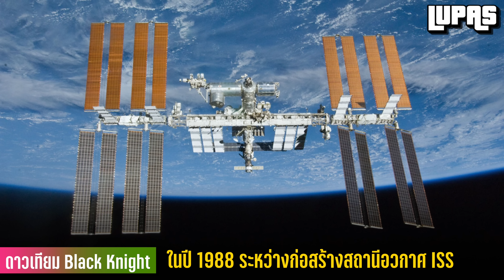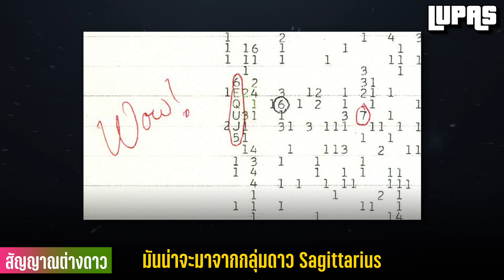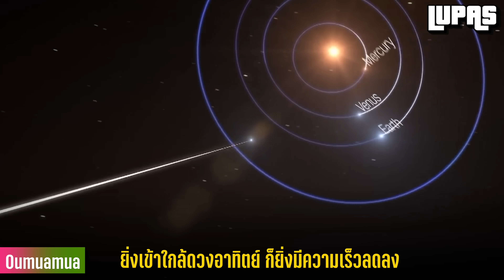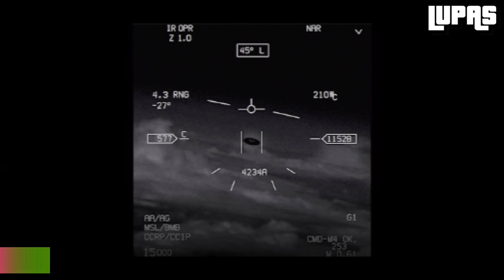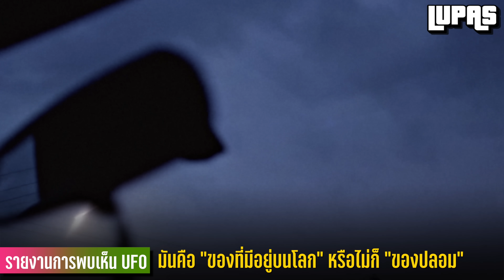10 สิ่งที่เราเคยคิดว่า “เป็นของมนุษย์ต่างดาว” | LUPAS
คุณคงรู้จักมนุษย์ต่างดาว สิ่งมีชีวิตนอกโลกที่ผู้คนในความสนใจมาโดยตลอด
และในวันนี้ครับเราจะพาคุณมาพบกับ 10 สิ่งที่เราเคยคิดว่า “เป็นของมนุษย์ต่างดาว” | LUPAS
อันดับที่ 10 : เคยคิดว่า Face on Mars เป็นของมนุษย์ต่างดาว
อันดับที่ 9 : เคยคิดว่า ดาวเทียม Black Knight เป็นของมนุษย์ต่างดาว
อันดับที่ 8 :  เคยคิดว่า สัญญาณ เป็นของมนุษย์ต่างดาว
อันดับที่ 7 : เคยคิดว่า คลองบนดาวอังคาร เป็นของมนุษย์ต่างดาว
อันดับที่  6 : เคยคิดว่า อารยธรรมโบราณบนดวงจันทร์ เป็นของมนุษย์ต่างดาว
อันดับที่ 5 : เคยคิดว่า โอมูอามูอา (Oumuamua) เป็นของมนุษย์ต่างดาว
อันดับที่ 4 : เคยคิดว่า หินยักษ์อัลนัสลา (Al Naslaa) เป็นของมนุษย์ต่างดาว
อันดับที่ 3 : เคยคิดว่า UFO เติมพลังานจากดวงอาทิตย์ เป็นของมนุษย์ต่างดาว
อันดับที่ 2 : เคยคิดว่า UFO/UAP เป็นของมนุษย์ต่างดาว
อันดับที่ 1 : เคยคิดว่า มัมมี่ เป็นของมนุษย์ต่างดาว
00:00 Introduction
00:18 อันดับที่ 10
01:12 อันดับที่ 9
02:16 อันดับที่ 8
03:11 อันดับที่ 7
04:14 อันดับที่ 6
05:01 อันดับที่ 5
06:10 อันดับที่ 4
07:04 อันดับที่ 3
07:44 อันดับที่ 2
08:32 อันดับที่ 1